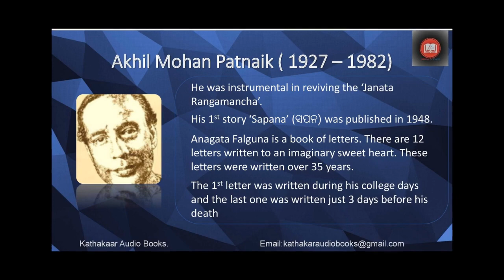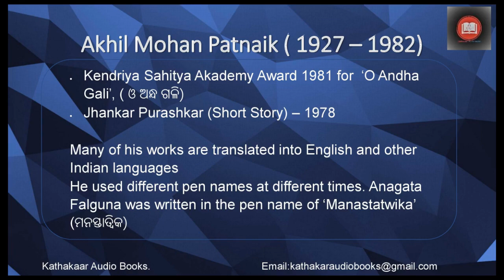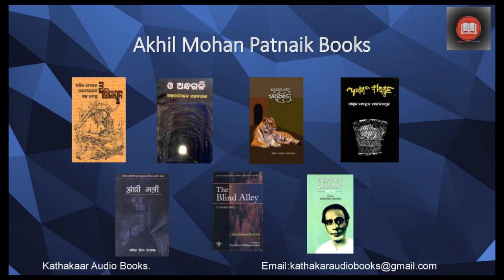Anagata Falguna Prathama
Kathakaar Audiobooks' 113th presentation is Akhil Mohan Patnaik's Anagata Falguna's Prathama.
Akhil Mohan Patnaik is a celebrated writer. His Anagata Falguna is a novel of letters. He wrote twelve letters to his imaginary lover Sujata. The first letter was written when the author was in his college. The 12th and the last letter was written three days before his death. In this vast expanse of time the author has maintained the same intensity in his feelings for his imaginary sweet heart. These letters dwell upon multitude of thoughts.